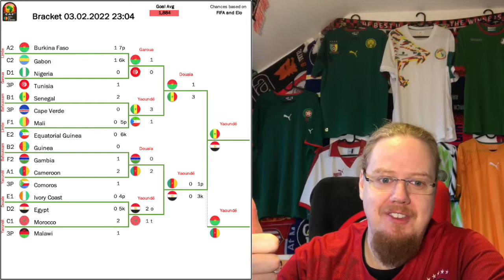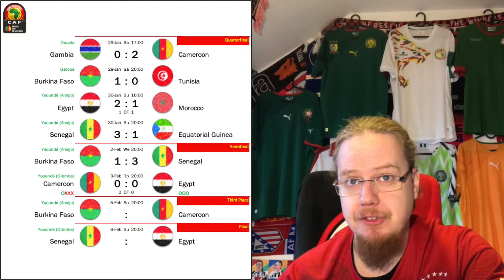A Final With an Anfield Touch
We have a dream final of sorts: the two biggest stars in Africa go head to head in the final (and will meet again very soon). That they both play for Liverpool is of course a very interesting additional storyline. Both semifinals were entertaining games, but Senegal's win over Burkina Faso probably the better one. The other one was a typical heavyweight fight that had to end in penalties and in tears for the hosts.

00:00 Intro
01:31 Burkina Faso - Senegal 1-3
05:39 Cameroon - Egypt 0-0 (1-3 PK)
12:10 Previewing the final